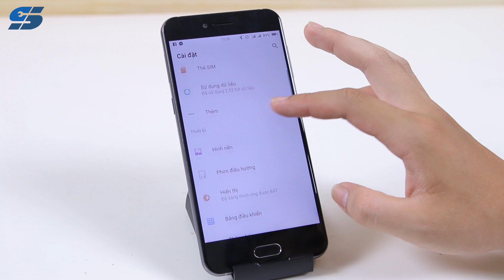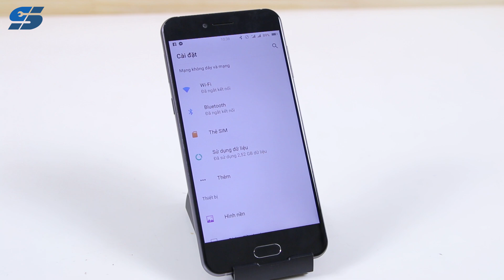5 sai lầm làm giảm tuổi thọ điện thoại của bạn | Siêu Thủ Thuật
THAM GIA CỘNG ĐỒNG SIÊU THỦ THUẬT: